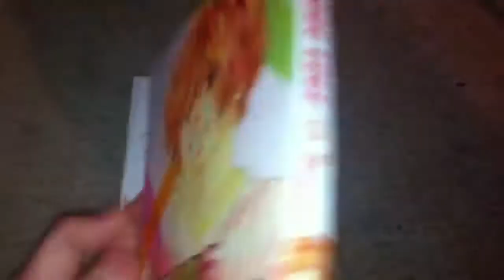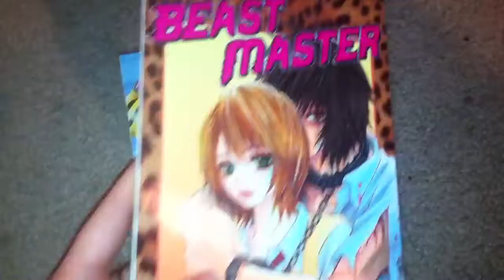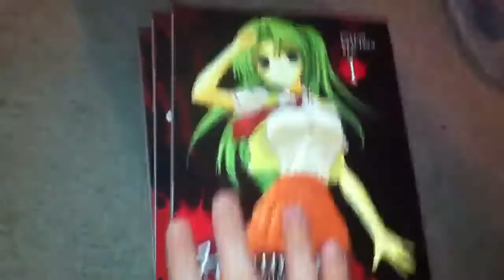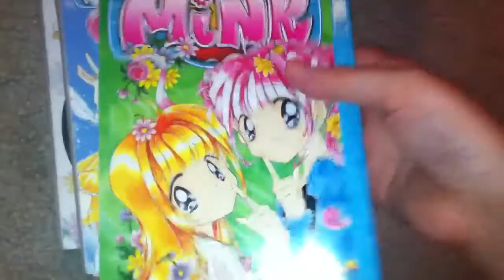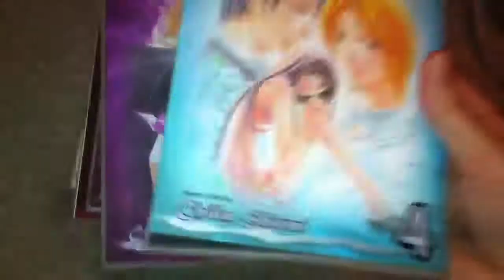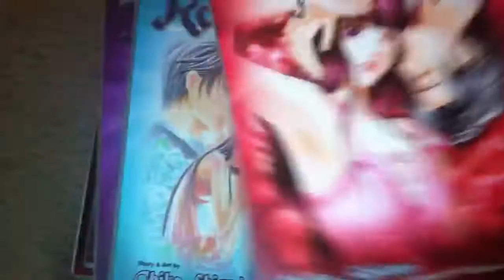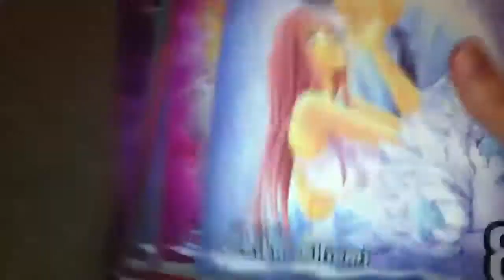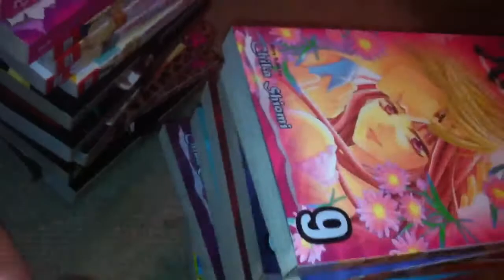Manga Collection Pt.20 Some Complete Series June.7th,2013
Recorded June.7th,2013